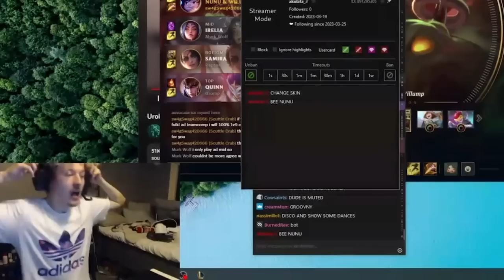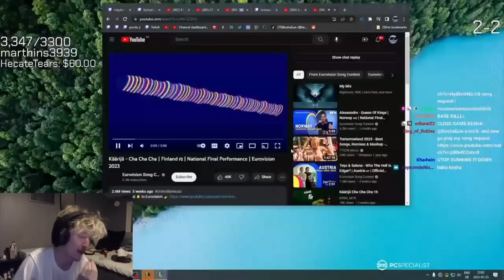UPAO SAM U GAME PROTIV NAJLUDJEG EUW STRIMERA *KeshaEuW*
Deo sam zvanicnog League Partner Programa sa Riotom, vise o tome mozete da procitate ovde: